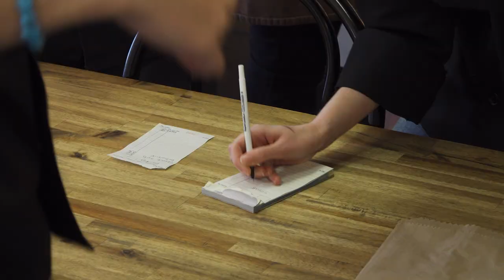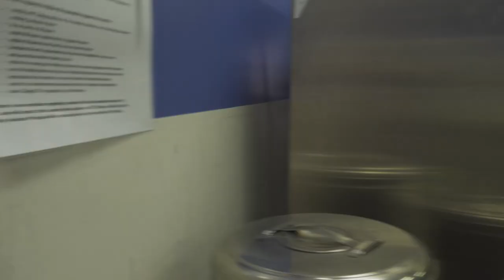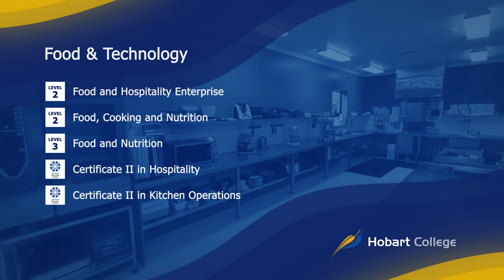Food & Technology at Hobart College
Join us for a virtual tour of what's on offer for students looking to study at Hobart College.

Timecodes:
0:00 - Introduction
0:13 - Hospitality
1:05 - Kitchen Operations
2:42 - Course list

Uploaded June 17th, 2020